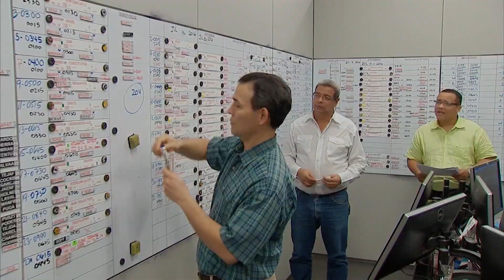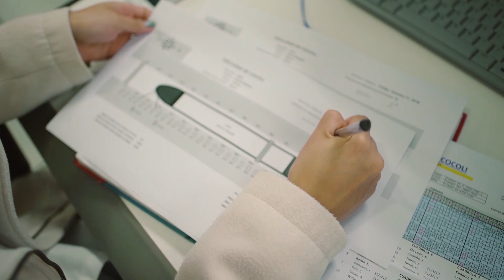Operaciones en las esclusas neopanamax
Entre 35 y 40 buques transitan diariamente en el Canal de Panamá. Cerca de 150 personas de distintas profesiones, están involucradas en cada uno de los tránsitos. Conoce en este reportaje cómo se lleva a cabo una operación en la vía interoceánica.